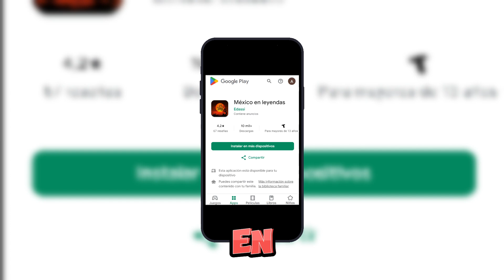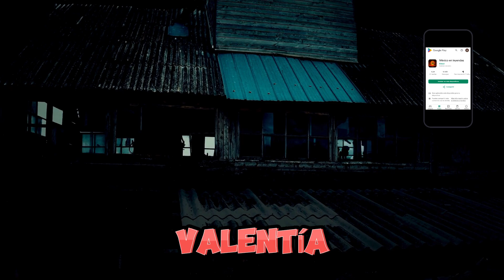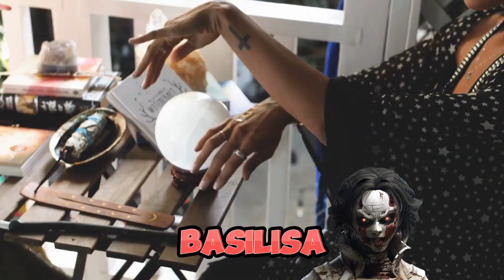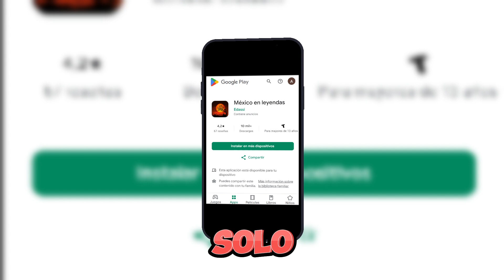Baba Yaga: La Bruja Rusa que Aterroriza el Bosque | Relatos de brujería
Leyendas de terror e historias que te dejarán helado